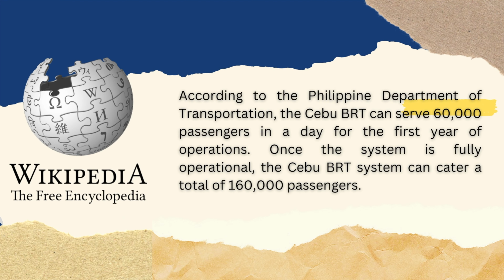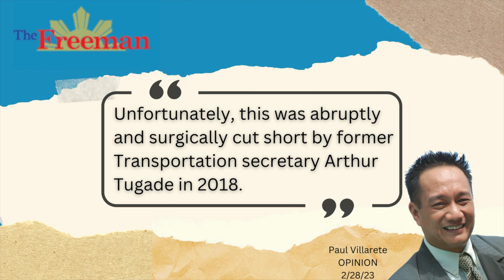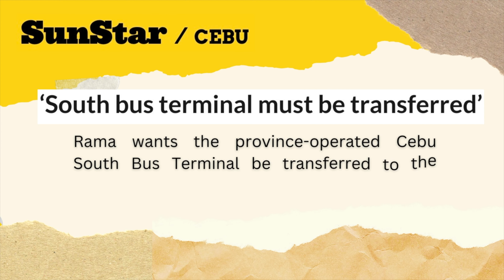BRT sa Cebu City, Negosyo o Serbisyo??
In this investigative report, we uncover the contentious development of Cebu City's Bus Rail Transit system, raising questions about its true intent and impact on the riding public. As construction progresses, concerns have emerged regarding the system's alignment, seemingly tailored to cater to the interests of big businesses, particularly malls, rather than addressing the pressing need for efficient and accessible public transportation. Join us as we delve into the motives behind this prioritization, examining the potential consequences for commuters and the broader implications for urban development in Cebu.